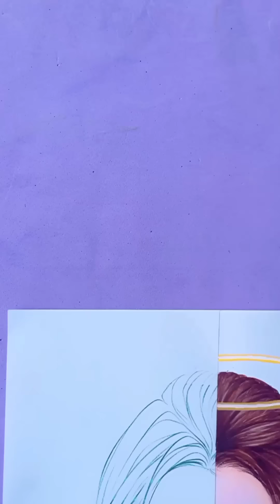Angel versus devil drawing ( last part ) || Devil drawing episode